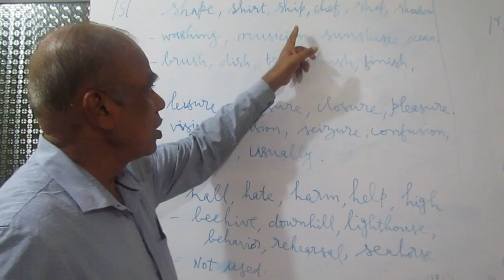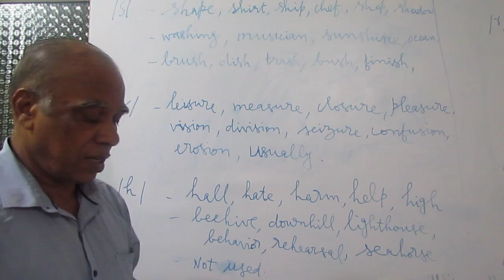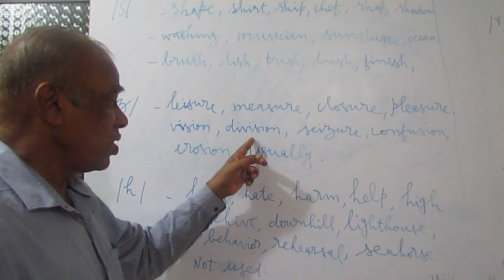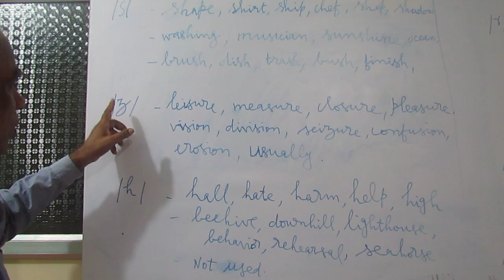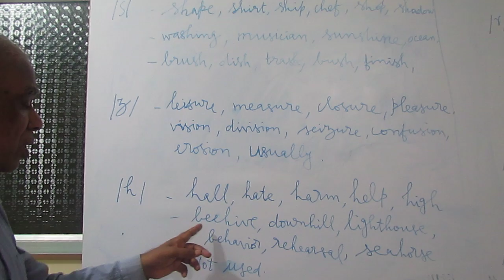English Consonants /S/, /Z/,/h/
Prof. Sethuram on English Consonants /S/, /Z/ & /h/